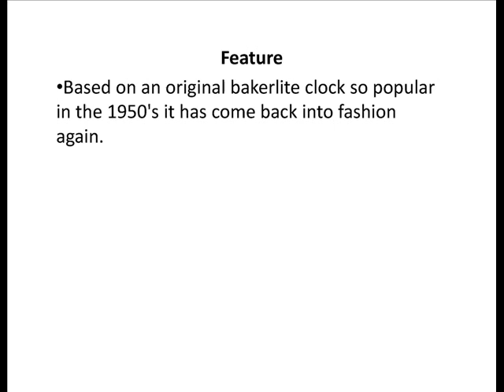Retro Green Metal Wall Clock, Sweep Seconds Hand - 25.5cm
The bold green metal case and the red sweep seconds hand will make a statement on any wall.